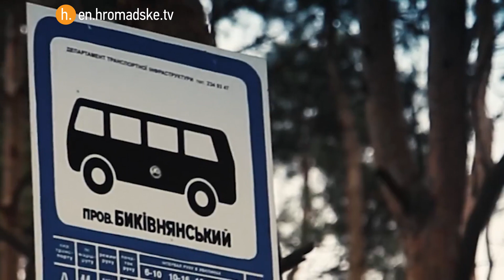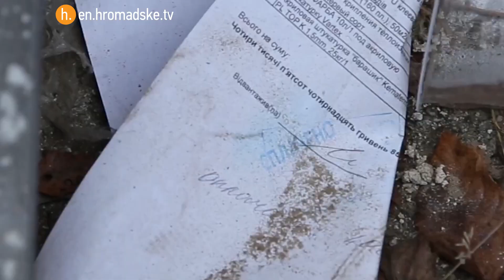Out and about with Klitschko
Kyiv Mayor Vitali Klitschko journeys to the edge of the city to inspect land promised to soldiers returning form fighting in Ukraine's east. While there, the former boxer Klitschko, who is 6 ft. 7 in. tall (2.01 m) is dragged away from the cameras by a local resident who wants to show the mayor a structural problem in his basement.